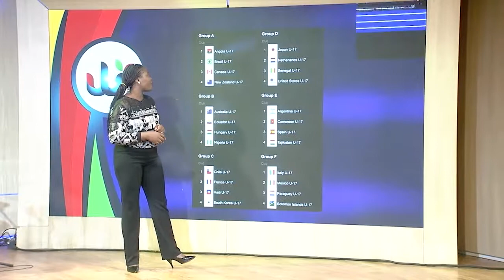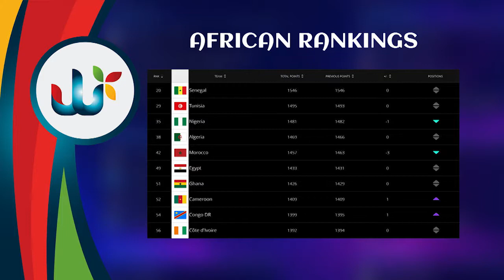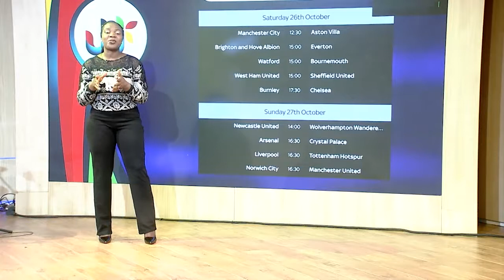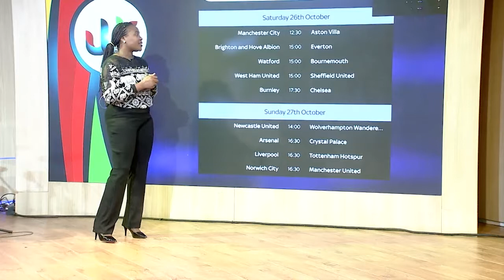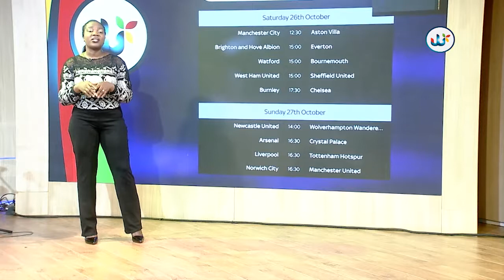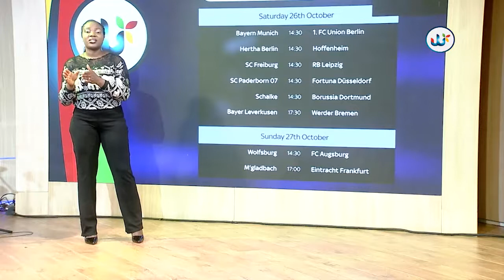SPORTS WEEKEND | ODIRI AKPAN